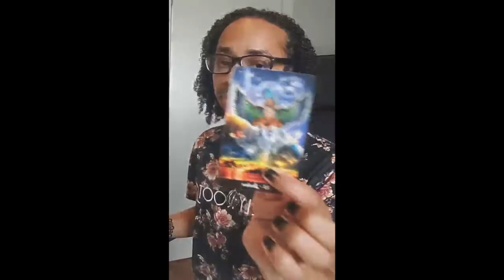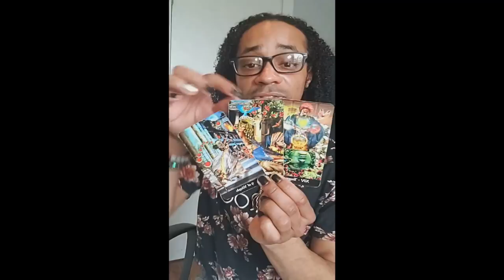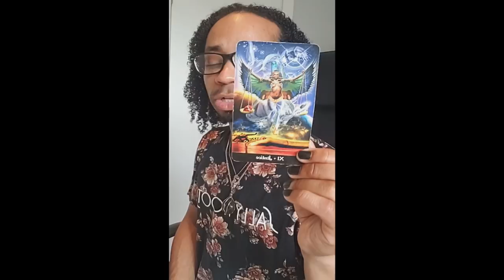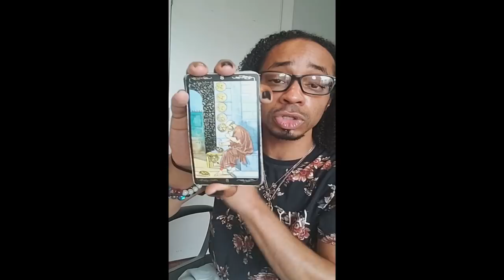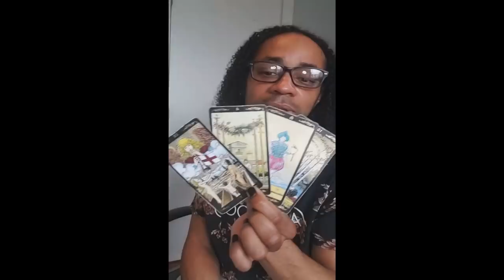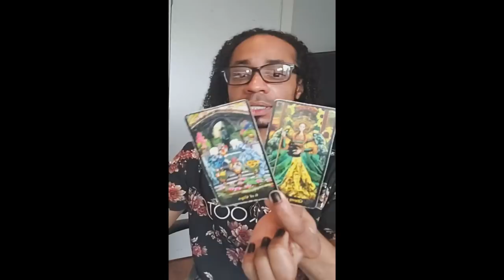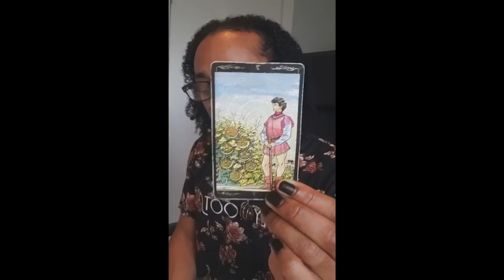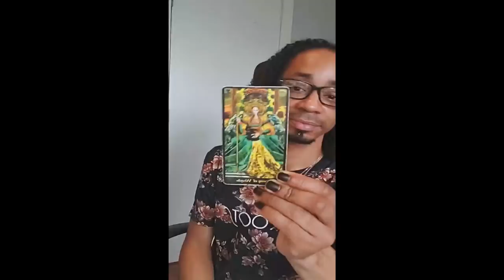* Twin Flame Story Time & Message To The Feminine * - Full InstaL!ve Cast - 1/30/2020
LIVE READINGS:
30 min - $65
60 min - $130

Available oracle decks:
~Crystal Mandala
~Sacred Rebels